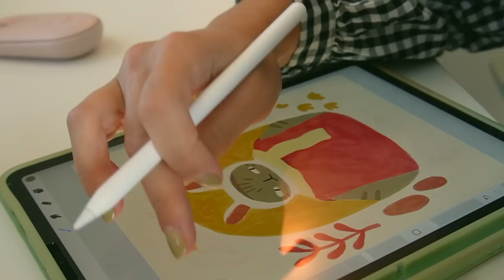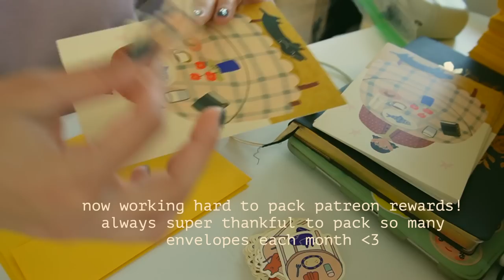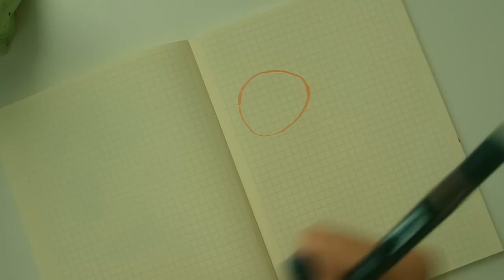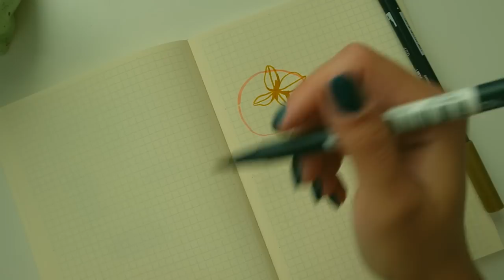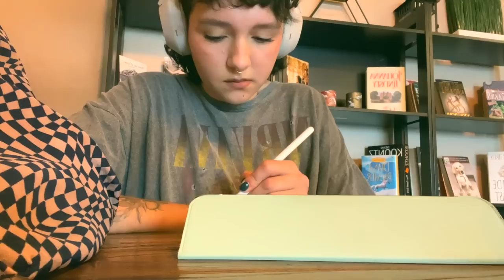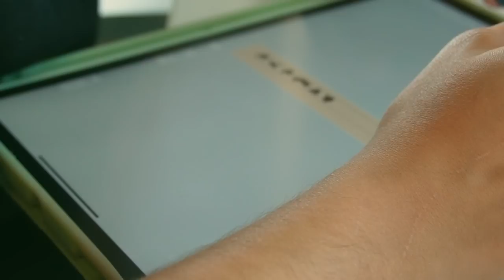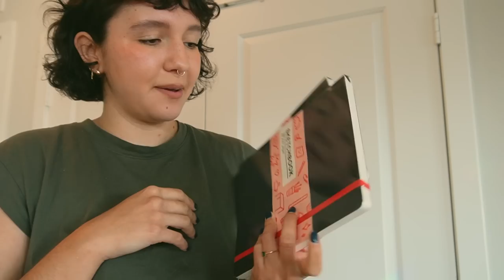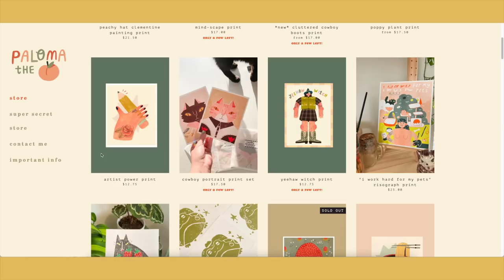artist vlog / getting back to ceramics, painting a tote and product design!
production:
✿ camera: sony alpha zv-e10
✿ lens: Kit lense
✿ editing software: Final cut pro X

music i use in all videos!

FAQ:
✿ how old are you? 22
✿ ethnicity/nationality? Mexican
✿ where is your desk chair from? Ergonofis
✿ where is your green cubby shelf from? World Market (i painted it green)